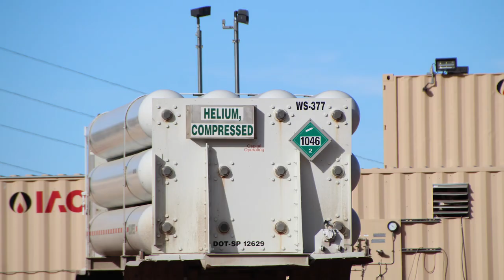Nacogdoches Helium Processing Facility, Apache County, AZ (October 2018)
Nacogdoches Oil and Gas
Helium Processing Facility
Red Valley, Apache County, AZ
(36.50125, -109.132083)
Filmed 10/27/2018